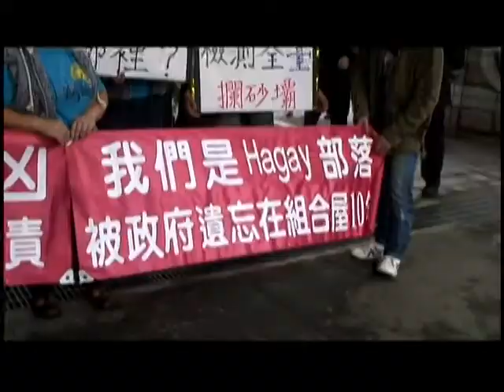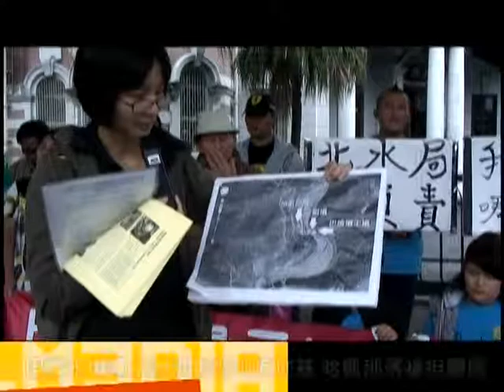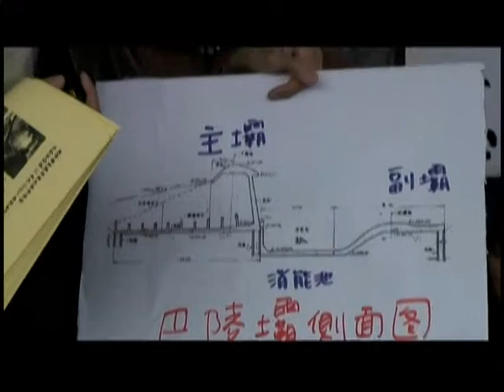2011.10.20 哈凱部落住組合屋十年盼無家園 告官行政延宕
桃園縣復興鄉哈凱部落居民戴禮娟說：「我想我們哈凱部落是台灣首例，設計住三年的組合屋我們撐十年。」由於多次颱風侵襲，又因巴陵壩攔砂洩洪侵蝕地基之故，導致哈凱部落被迫離開家園，住在組合屋裡。居民盼望政府會趕緊安置永久屋的願望，一過就是十年，絲毫沒有任何改變。部落族人曾向桃園縣政府及行政院陳情，事隔半年，依舊沒有回音。這次族人帶著沉重心情再度北上監察院，要監察院糾彈：一、北水局未積極檢測巴陵壩，二、桃園縣政府及其原民局行政延宕怠惰，三、要求水利署全面檢測攔砂壩。